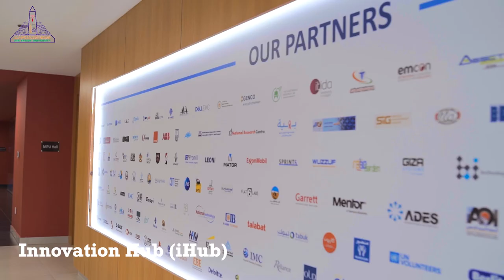Ain Shams University